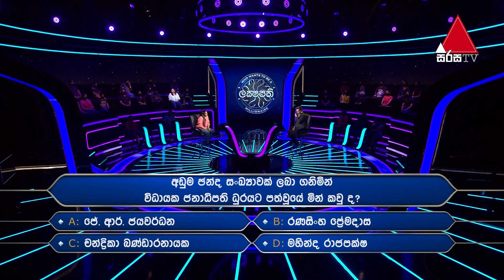අඩුම ඡන්දෙන් පත්වුන ජනාධිපති | Sirasa Lakshapathi